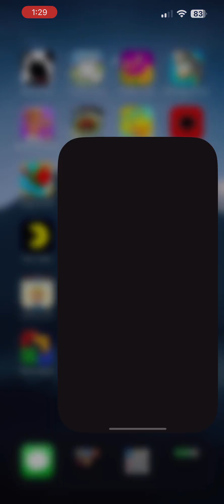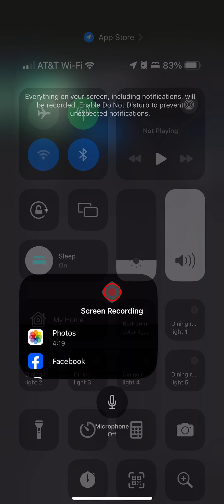Untangled your laces